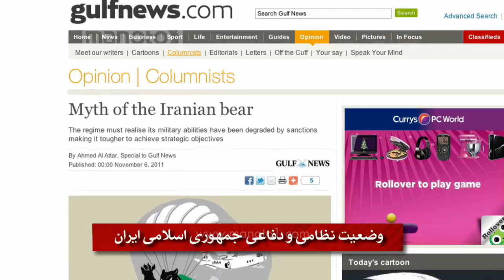وضعیت نظامی و دفاعی ایران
احمد العطار، کارشناس امور نظامی در مطلبی به بررسی توانایی نظامی جمهوری اسلامی ایران پرداخته است. در این بررسی از جمله می خوانیم : مهمترین عناصر عملیات نظامی کلاسیک عبارتند از نیروی هوایی، نیروی زمینی و نیروی دریایی. در هر سه حوزه قابلیت نظامی ایران به دلیل تحریم‌های بین المللی سه دهۀ اخیر شدیداً کاهش یافته است.
بهترین هواپیماهای جنگندۀ جمهوری اسلامی نخستین مدل هوایپمای میگ ۲۹ روسی یا جت‌های اف ۱۴ آمریکایی است که سی و پنج سال پیش توسط شاه وارد نیروی هوایی ایران شد و در نبود قطعات یدکی عملاً غیرقابل استفاده شده اند. نیروی دریایی ایران وضعیتی بهتر ندارد : غالب ناوگان دریایی ایران را کشتی‌های قدیمی، زیردریایی‌های کوچک و ابتدایی تشکیل می دهند که برای انجام حملات سریع در نظرگرفته شده اند، بی‌انکه تناسبی میان این حملات و قابلیت‌هایشان وجود داشته باشد. جمهوری اسلامی ایران دارای نیروی زمینی مهمی است اما، توانایی فنی و لجستیکی نقل و انتقال هوایی یا دریایی آنها را برای انجام عملیات گسترده ندارد. صنعت نظامی ایران پیشرفت کرده است، اما، غالب فرآورده‌های آن نسخه‌های کپی شده سلاح‌های از رده خارج شدۀ دهۀ ۱۹۷۰ میلادی هستند.
Manoto1
Hotbird
Frequency: 11317
Vertical
Symbole Rate: 27500
Eutelsat W3A
Frequency: 10721
Horizontal